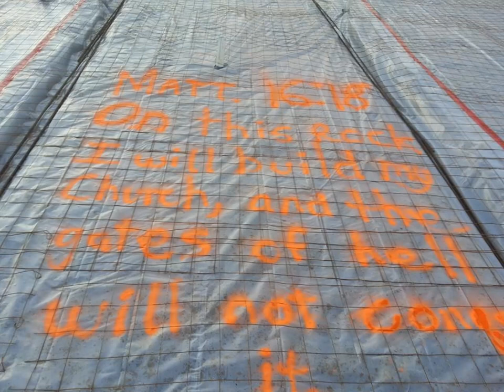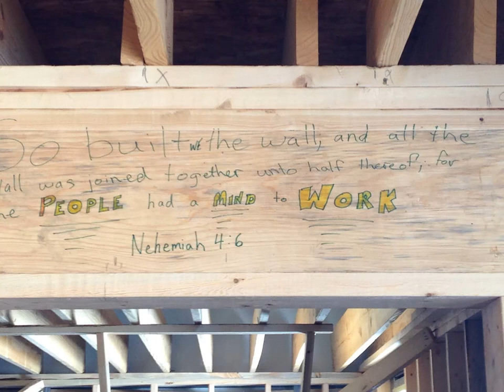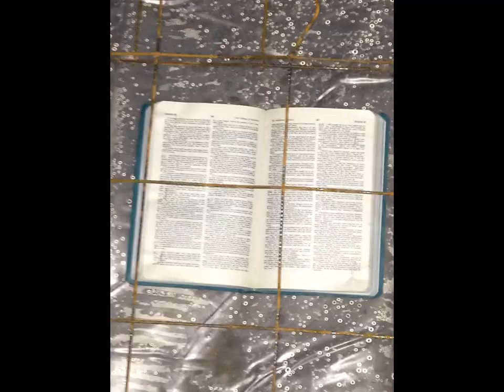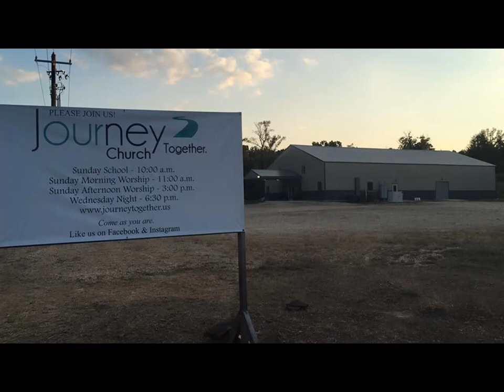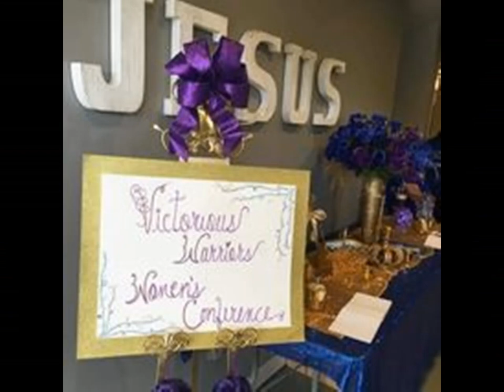Happy 9 Year Birthday Journey Church